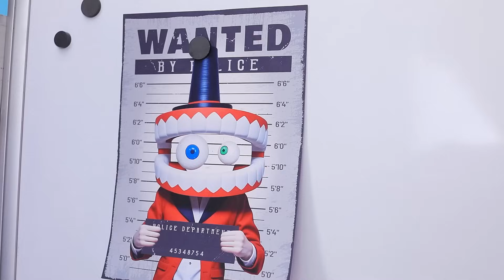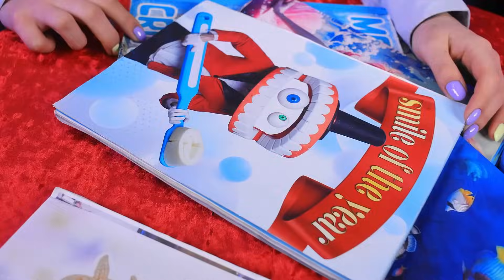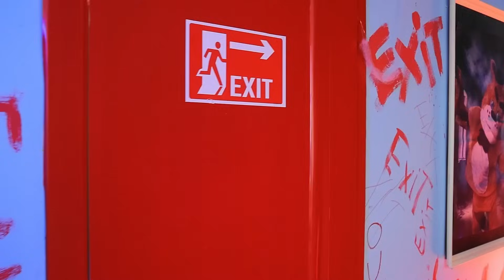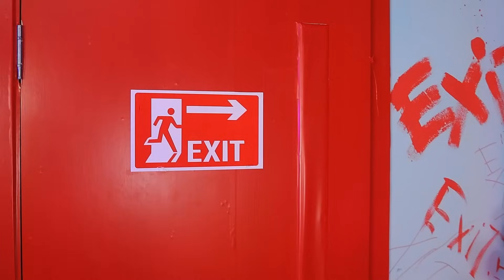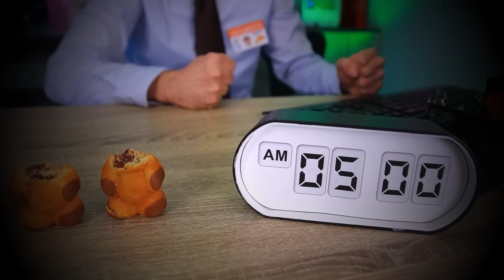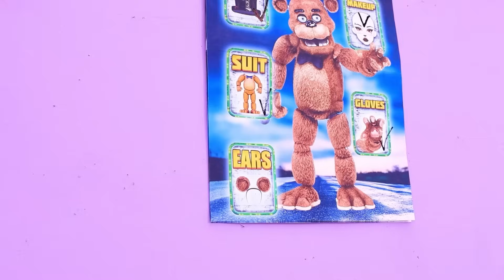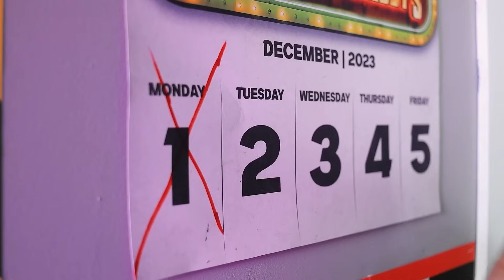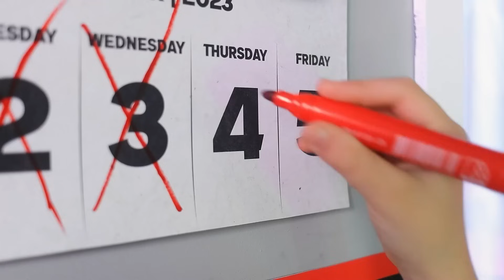The Amazing Digital Circus! ¿Quién Mató a Pomni?! ¡Juego Gigante de CLUE en la Vida REAL!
¡Bienvenido al "Increíble Circo Digital! ¿Quién Mató a Pomni?! ¡Juego Gigante de Clue en la Vida Real!" En este fascinante video, el circo se convierte en una escena del crimen, y estás invitado a resolver el misterio de Quién MATÓ a POMNI. Sumérgete en el mundo del Increíble Circo Digital en la vida real mientras la tensión aumenta y los personajes participan en un Desafío Extremo de Escondite como nunca antes. Experimenta la emoción de un Juego Gigante de Clue en la Vida Real, donde cada giro y vuelta agrega una capa de suspenso al misterio en desarrollo.